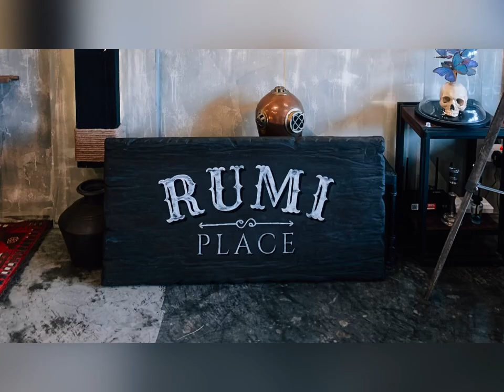Graffiti stencil | street art | Rumi Place : A cup of coffee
Rumi Place

Song :

lukrembo - sunflower